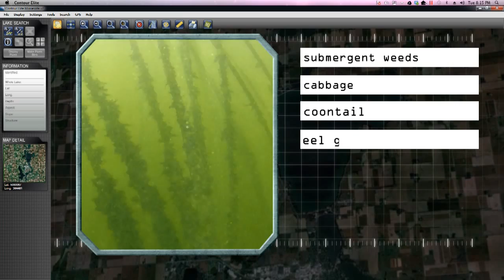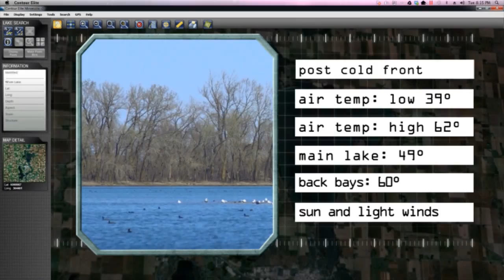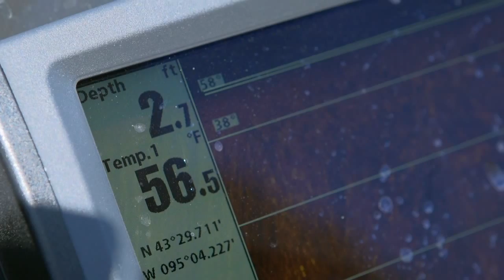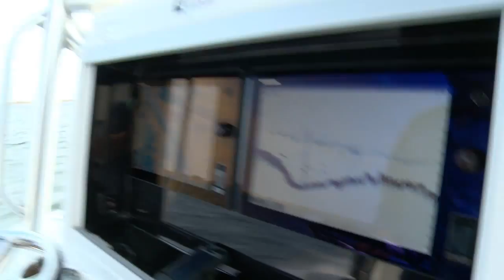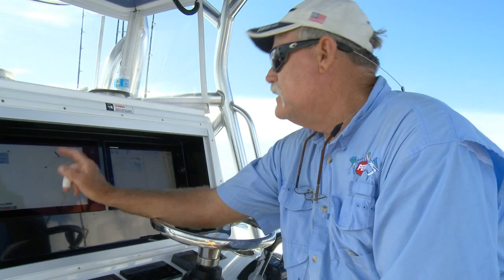Cold Front Largemouth Bass - Howard Tripp - Season 1 Episode 13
What happens when you take two serious anglers, drop them on an unknown body of water, and give them a mission to conquer the lake and each other? In this episode Steve Pennaz tests his knowledge against veteran tournament angler, Howard Tripp. Their mission: To find early season, Smallmouth and Largemouth Bass, under tough cold front conditions. Both Howard and Steve will be using different techniques.

Two different patterns, one unknown lake with no practice and no preparation, who will catch the most fish and how? The only way to find out is to go commando.

The mission is simple: two experienced anglers, two different battle plans going head to head on one unfamiliar body of water. Steve Pennaz takes us to the front line of fishing to learn the lessons of the Lake Commandos.